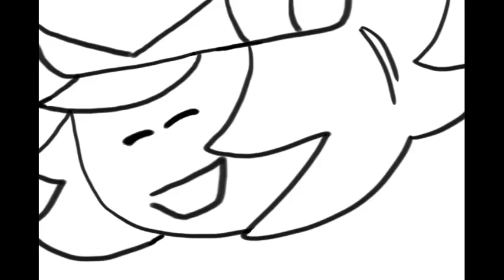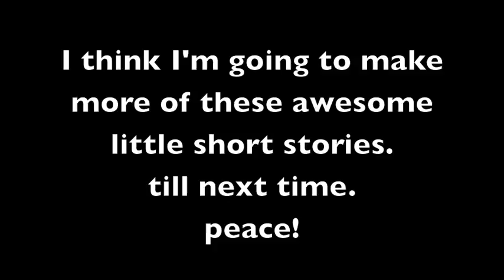Sonny Terco - I'm Hungry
You can't expect me to be a pro by only doing this a few months, but what you can assume is that there is more to this than just judging.
You either encourage others to keep going or you you simply don't say something about anything to anyone that you can't do yourself. And if you can, awesome, we all have different styles.

Follow me on Instagra @sonnyterc0 & @baclothing